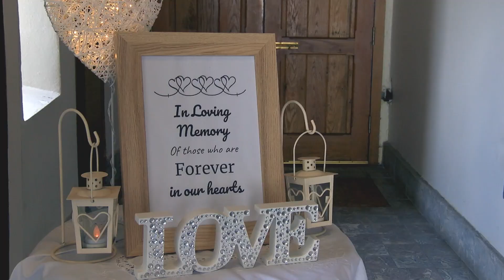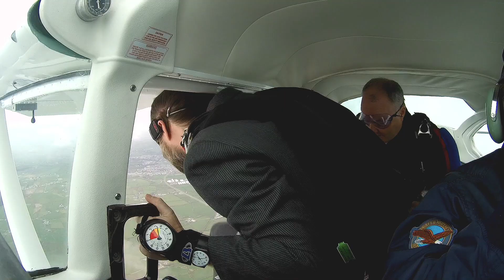Cathy & John's Wedding Highlights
Cathy & John's Wedding Highlights from Ballylongford, Carrigafoyle Castle and Ballyroe Heights Hotel,